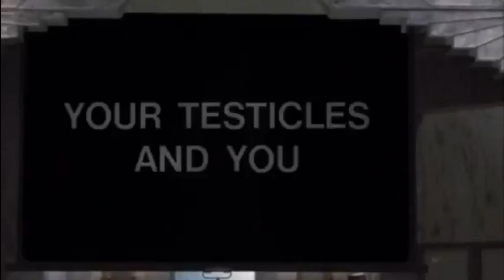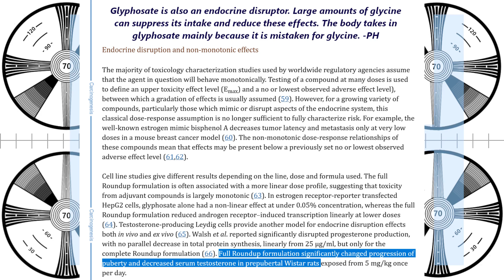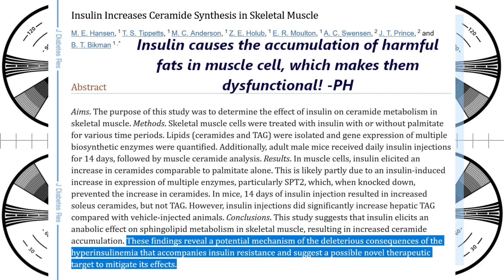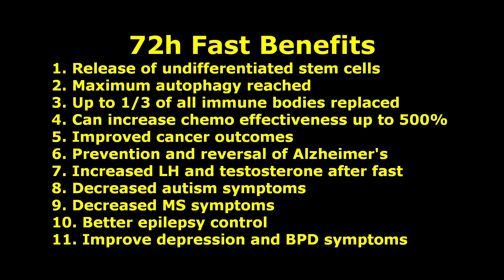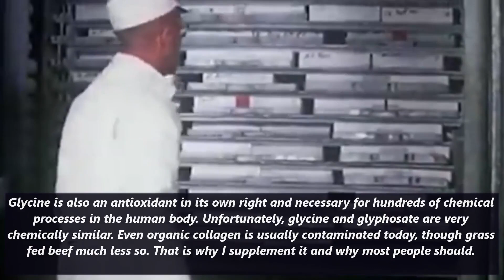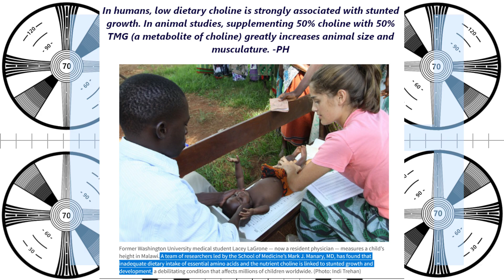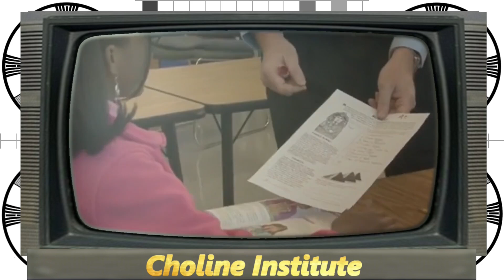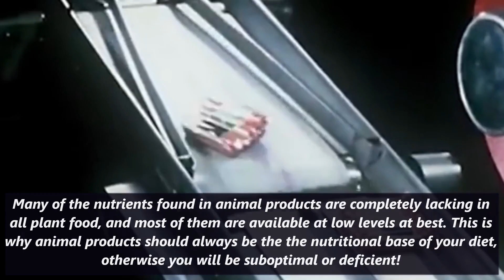Can intermittent fasting and a low carb diet increase the height of those under 25 years old?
Until around age 25, your bones can still grow, but once estrogen reaches a certain level your growth plates seal off and growth stops. Obesity and a high carb diet causes hormone changes that lead to more estrogen production which can lead to prematurely sealing the growth plates. PED usage also can have this effect.

While you might think fasting would stunt growth, in animal experiments it is shown that animals rebound in growth after an extended fast, and for both animals and humans fasting tends to lead to more lean tissue and less body fat. For children, nutrition is essential for reaching proper height. Dairy is strongly associated with increased height in humans, and low choline is strongly associated with stunted growth. In animal studies, animals reach the greatest length and musculature when supplemented with a 50/50 mix of choline and TMG.

I currently take 1g of TMG a day but if I were not fully grown I would also take 1g of phosphatidylcholine.

6g taurine
6g glycine
3g AAKG
1g TMG
1g L-cysteine
250mg niacin
250mg bilberry powder
500mg Hyaluronic acid powder
100mg Orotic Acid (for gout and chelation)
300mg oil of oregano (in addition to the toothpaste)
60ml vinegar neutralized by one teaspoon of potassium bicarb - neutralizing the acidity does not impede its utility in the body.

0:00 Fasting and low carb can increase height and lean mass
1:43 Protein is more important for bone growth than calcium
5:05 High carb diet can lead to stunted growth
7:03 Fasting will not stunt growth and can increase it
10:23 Fasting also helps with female hormone issues
12:53 Choline is vital for height AND brain size